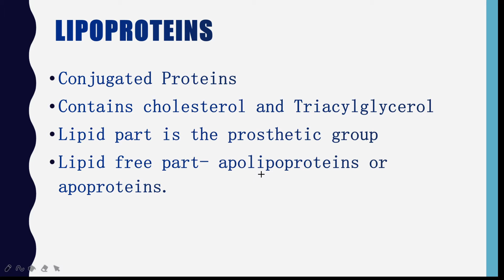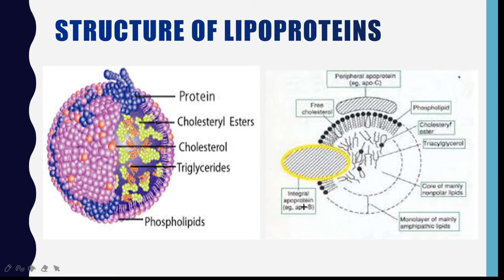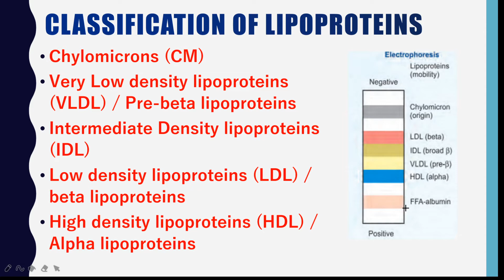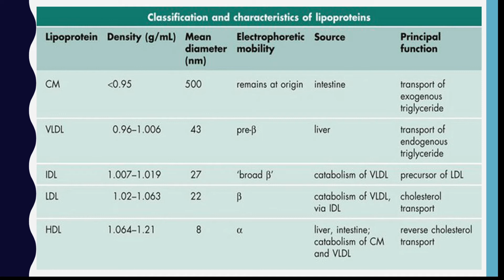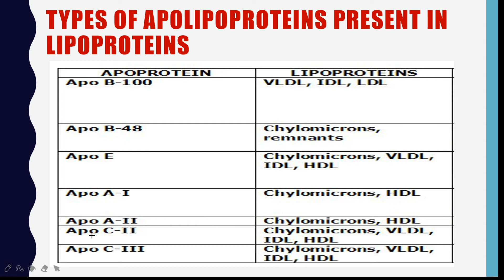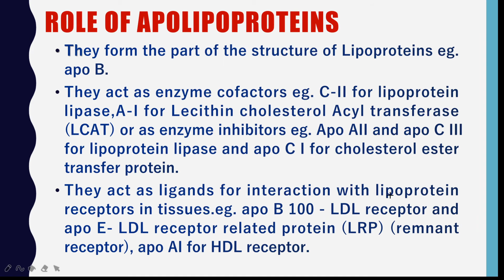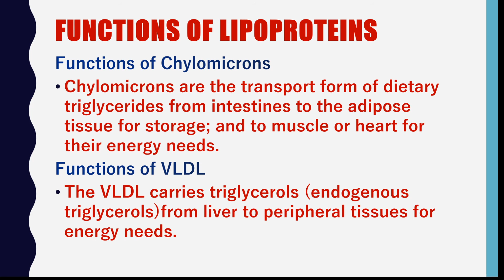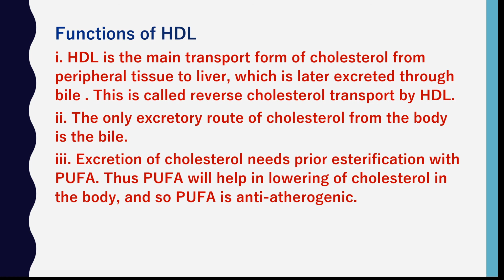Lipoproteins| Chylomicrons|VLDL| IDL| LDL|HDL| Structure and Functions|BiochemistryDSP|Biochemistry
Lipoproteins are conjugated proteins made up of neutral lipid core (Triglycerides, cholesterol, cholesteryl ester and phospholipids) and specific proteins called apoproteins or apolipoproteins. Apoproteins are of various types which includes apo A, apo C, apo D, apo E, apo B-100, apo B-48. Lipoproteins can be classified based on the density and electrophoretic mobility into 1. Chylomicrons (CM), very low density lipoproteins (VLDL), Intermediate density lipoproteins (IDL), Low density lipoproteins (LDL), and High density lipoproteins (HDL). These lipoproteins act as a vehicle to transport lipids from one tissue to other tissue through blood.

Watch the previous biochemistry videos in BiochemistryDSP. Few video links are given below

Disaccharides and biomedical importance Heteropolysaccharides/ Mucopolysaccharides Homopolysacharides/ Homoglycans How Vitamin D deficiency related with COVID 19?

Biochemistry DSP, contains videos related to Biochemistry and Life Sciences subject.